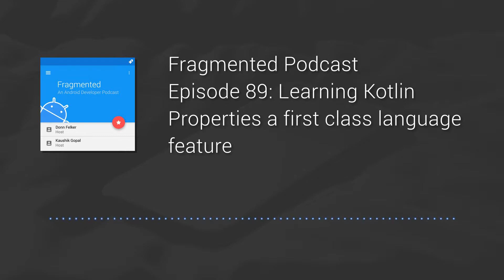Fragmented Podcast Episode #89: Learning Kotlin – Properties a first class language feature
In this mini Fragment, KG talks about his journey learning Kotlin as a newb. Given that Kotlin is most likely going to be the de-facto language for most developers, it makes sense to deepen our understanding of the language (as we have strived with Java over the years).

“Properties” in Kotlin are a first class language feature. But what does that actually mean? What are the nifty features we get with properties? How are these resolved from a Java class when there’s potential a name clash? What are some other gotchas and learnings from using properties? Listen on to find out:

Shownotes:
Kotlin docs – Properties and Fields
Kotlin in Action – Manning Publications
java.util.Calendar
Mutable vals in Kotlin – Dan Lew
@donnfelker and +DonnFelker
@kaushikgopal and +KaushikGopalIsMe